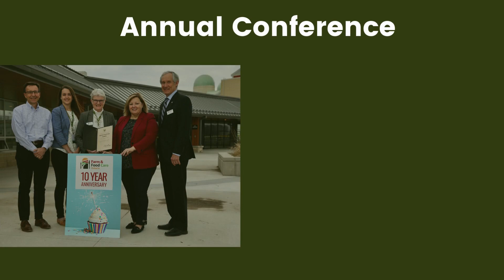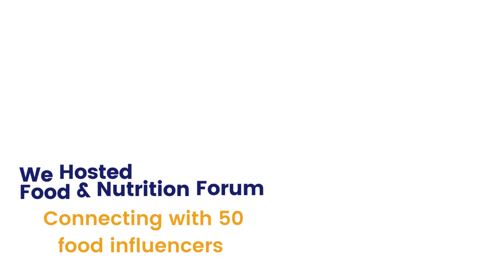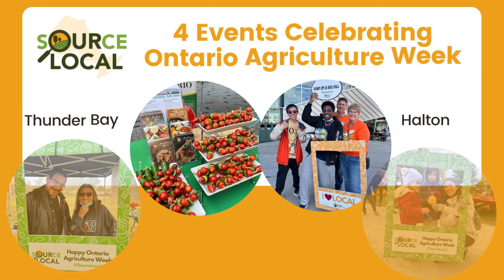Farm & Food Care Ontario highlights, 2022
FFCO presents a highlight reel of all it's activities in 2022.